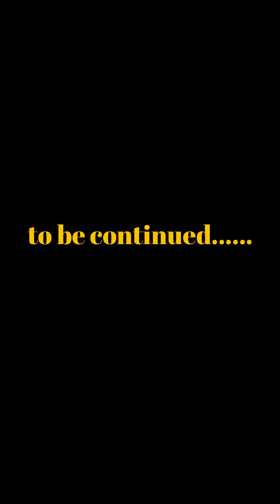🔥AFK ARENA🔥 - Проход Лабы 150 раз !!! | Заветная награда !!!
Я играю с ПК на этом эмуляторе Blue Stacks

✔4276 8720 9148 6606 - на развитие канала 😉 Буду очень рад вашей поддержке.
all the world !!!

3. Регистрация третьего аккаунта ~2 августа  2019 года (Сейчас персонаж на сервере s248 ник: Grobber, гильдия: Ветер Славы) - участвует в рубрике "Странник 2".

4. Регистрация третьего аккаунта ~1 августа  2019 года (Сейчас персонаж на сервере s8 Индонезия, ник: YORN , гильдия: THE POWER OF TEA) - участвует в рубрике "Ранняя обнова".

the heart of our company - люди которые помогают каналу.

🔲Топ поддержка!

► Rie Nielsen
► Счастливая
► Lekro
► Djony D
► PinkRouze
► SkyDreemer
► ДжониСтвол
► Mouse&Cheese
► ТяниЛыбу